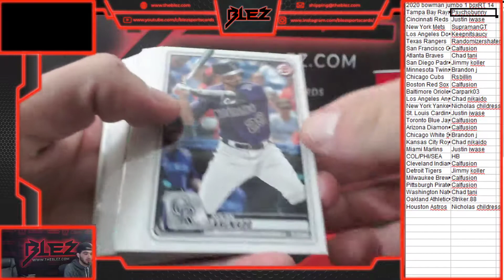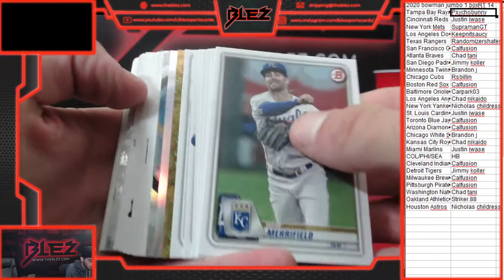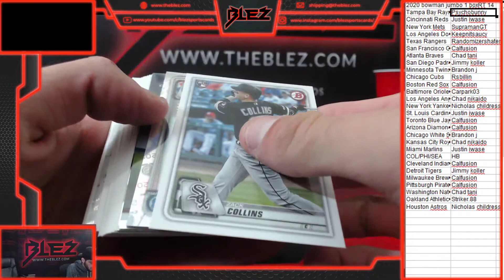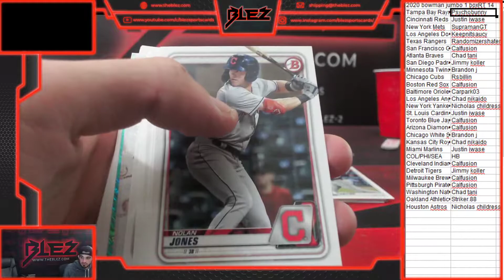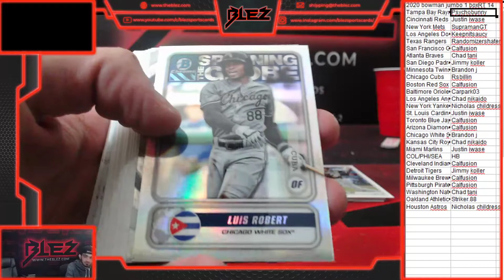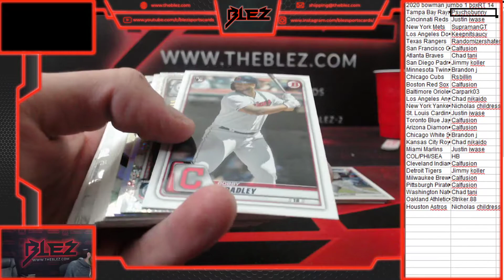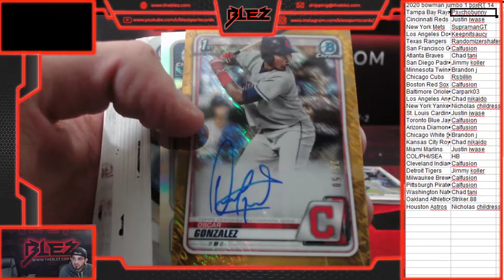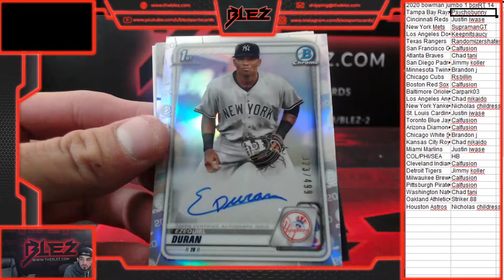2020 bowman jumbo 1 box RT 14